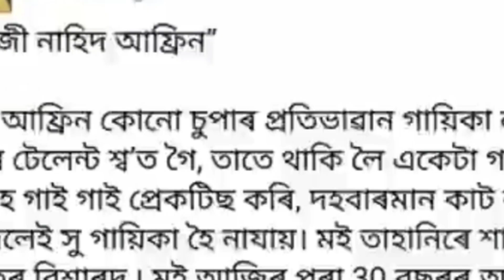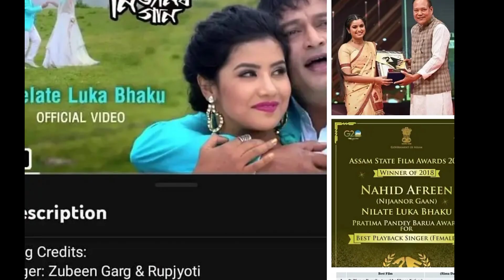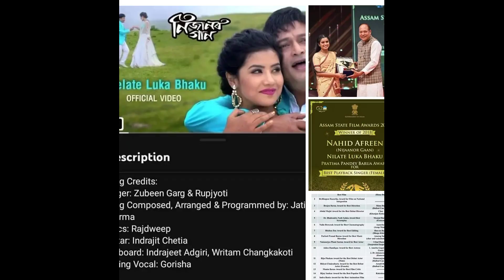নিলাজী নাহিদ আফ্ৰিন শিখা শৰ্মাৰ এক পৃষ্ঠা/মোৰ সৰু ভনীৰ Award টো ল'বলৈ লাজ নালাগিল নে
Celebrity News